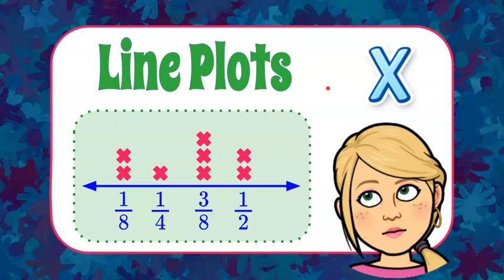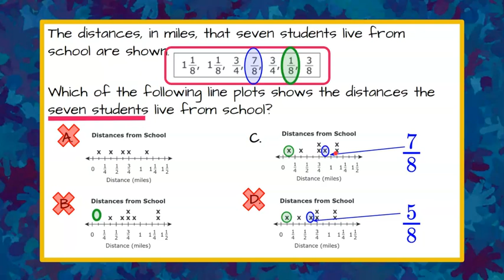Understanding Line Plots | 5.MD.B.2 💛💙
In this short math video we will answer a standardized math test question where we show our understanding of line plots.  We will first recognize that each x on the line plot represents one piece of data.  We will eliminate the answer choice where the line plot does not have the corresponding number of data items.  We will then consider the smallest value to be represented on the line plot and eliminate the answer choice without that piece of data.  With two remaining answer choices, we will consider what is different and look for the correct data in the given set of data.  An exemplar solution is modeled and explained.

00:00 Introduction
00:09 The Question
00:30 Understanding the Problem
00:40 Number of Data Items
01:28 Smallest Data on Line Plots
02:35 Compare Choices C & D
03:15 The Solution

Represent and interpret data.
5.MD.B.2  Make a line plot to display a data set of measurements in fractions of a unit (1/2, 1/4, 1/8). Use operations on fractions for this grade to solve problems involving information presented in line plots. For example, given different measurements of liquid in identical beakers, find the amount of liquid each beaker would contain if the total amount in all the beakers were redistributed equally.